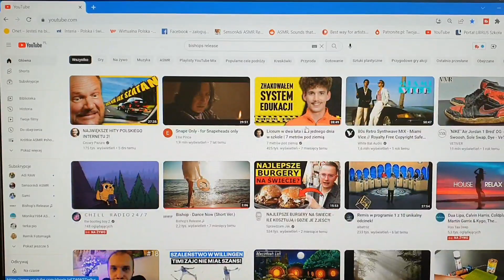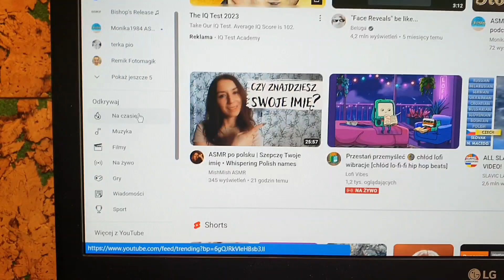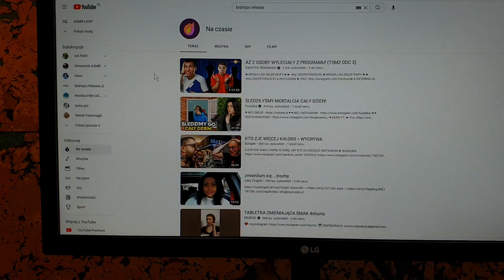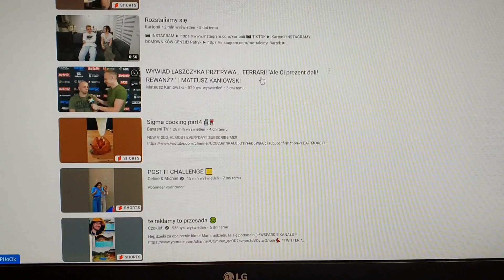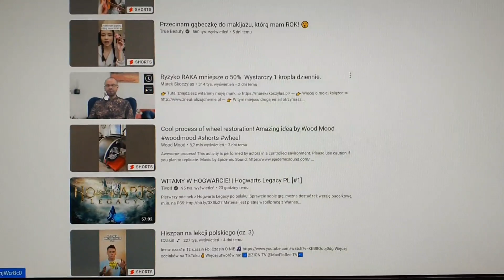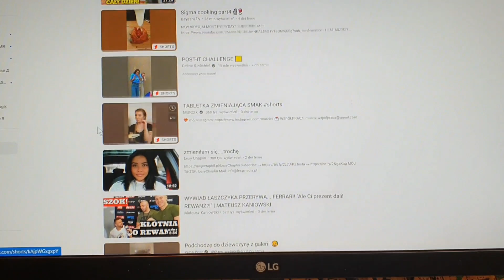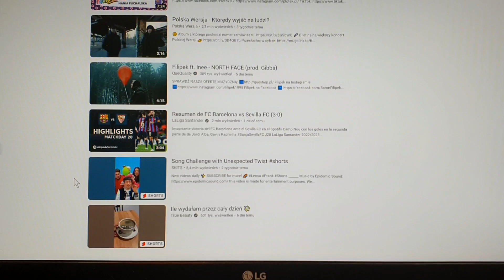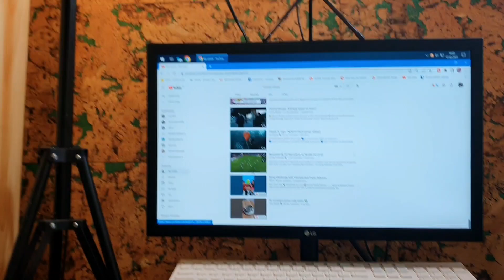Oglądamy karty na czasie na YouTube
Była taka propozycja z Waszej strony.. No to zerknijmy dzisiaj na kartę na czasie YT